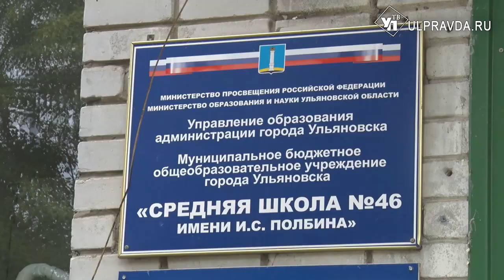Главное безопасность. В Ульяновске началась приёмка школ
Пока дети отдыхают, школы готовят к новому учебному году. В Ульяновской области началась приемка образовательных учреждений. Комиссиям, куда входят представители администрации, силовых структур, общественники и родители, предстоит проверить 215 школ, детский садов и учреждений дополнительного образования города.